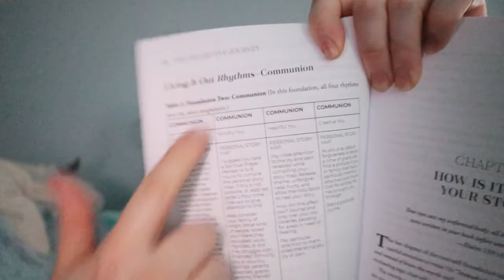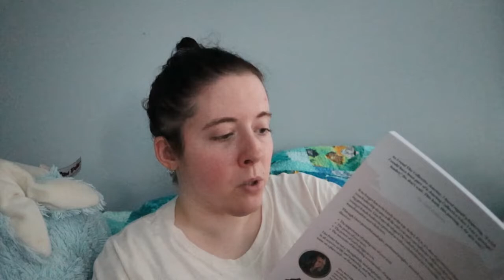Powerwashing Our House! VW 60. 3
What up Jesus crew? How's it kickin'? Hope yall are doing well and are also having a blessed day filled with joy and smiles! Enjoy me being boring again, lol!